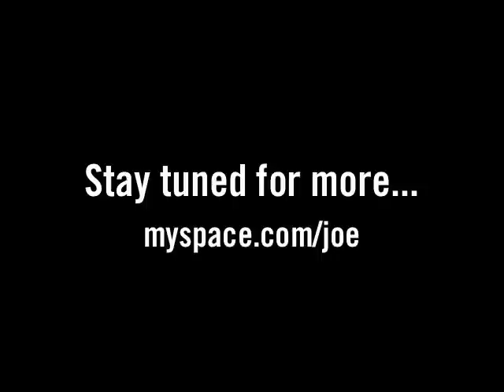Eating FIM: The Turkey Meatloaf Sandwich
So this is Turkey Meatloaf, Mashed Potatoes, Carrots, and Gravy, all in between two slices of bread.